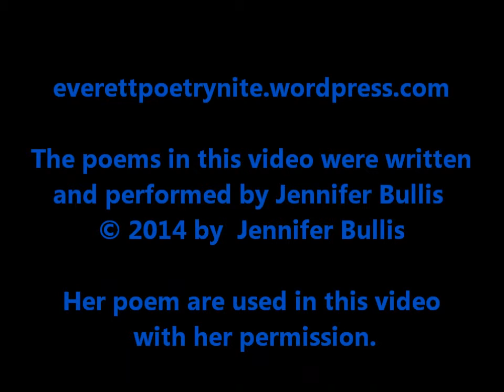Everett Poetry Nite Presents an evening with Jennifer Bullis 4.17.14 Part 2 of 2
Jennifer Bullis, Poetry, persona poems, Everett Poetry Nite